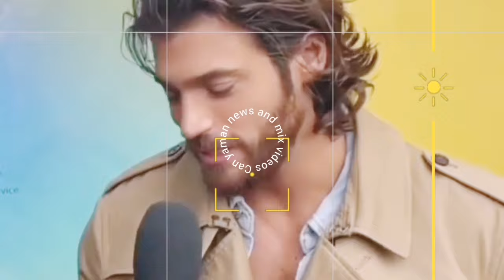Can yaman at Milan tour for the children foundation.